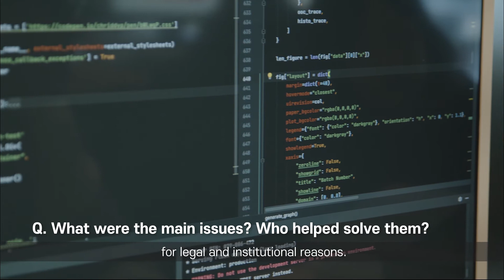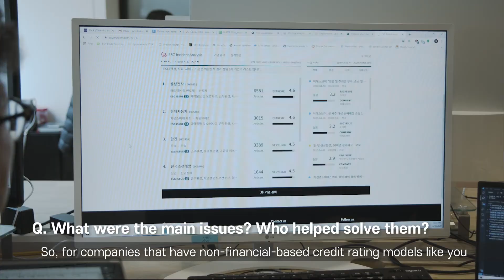(Who's Good) Innovative Financial Services, CEO Interview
We Re-evaluate the Credit Information of SMEs with the Concept of Sustainability.